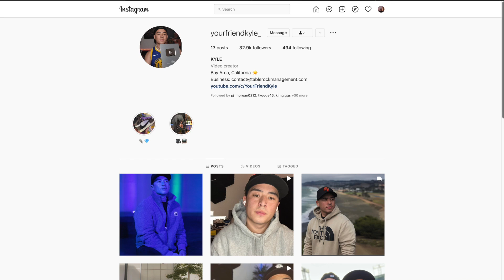I DOMINATED IN FORTNITE WITH KOOGS, LITTLEMAN & ADAM!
Check Out Their Stuff!

SeatGeek Code: YourFriendKyle
Use This Code At Checkout For $20 Off Any Event Purchase!